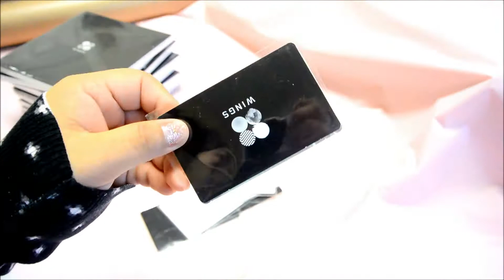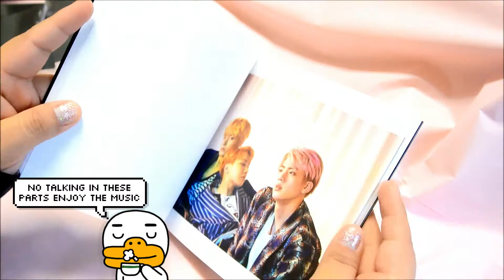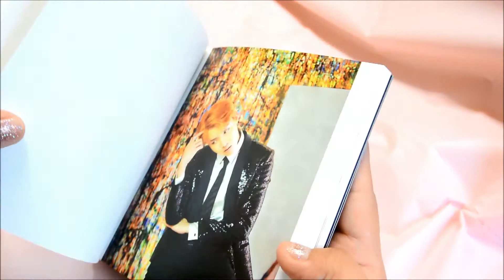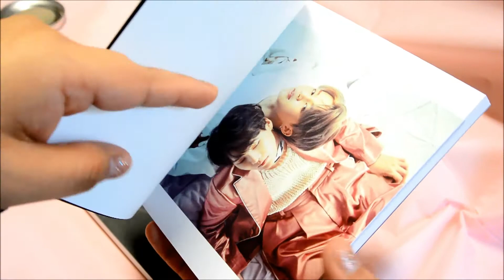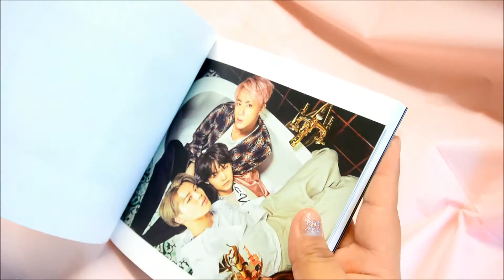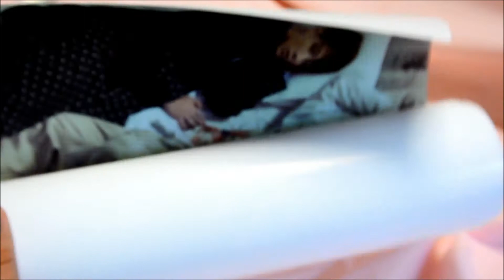「UNBOXING #24 ⚡ BTS WINGS ALBUMS + GIVEAWAY - CLOSED」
ﾉ◕ヮ◕)ﾉ*:・ﾟ✧ PLEASE OPEN FOR MAGICAL DETAILS *:・ﾟ✧

Hello guys! Finally got my WINGS album, and overall I'm super happy with them although the packaging was meh, all the amazing songs are worth it! Also have more than 200+ subscribers, thank you all so much for that accomplishment and I LOVE YOU ALL SO MUCH. So it's time for a giveaway, all the info below, and I hope to see you in the comments section below!

▸ Must answer the following questions:

c o m m e n t  -  q u e s t i o n s:
▹ Question #1: What has been your favorite 2016 comeback so far?
▹ Question #3: Leave me any questions, want to make a Q&A video in the near future :3
▹ Question #4: What country are you from?

f o r  -  e x t r a  -  p o i n t s:
▹ Share on Instagram with the tag
▹ Share on Twitter with the tag
▹ Can follow on Instagram (leave @ name)
▹ leave a comment on any video (+1 for every comment left on a video)

◤ 4 WINNERS WILL BE CHOSEN TO GET ANY VERSION OF "WINGS"
◤ ENDS ON NOVEMBER 18 AT 11 PM EST!

♫ 「Music background: BTS - "Blood, Sweat, and Tears" - (Lullaby Version)」